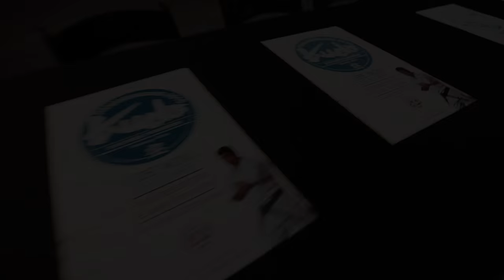Compilado Panamericano KUDO Chile - 2015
video de la experiencia vivida en el Primer panamericano de Kudo Realizado en Santiago de Chile el 2015.
Eternos agradecimientos a toda la delegacion japonesa por asistir y su amabilidad en todo momento, a nuestro Sensei Rafael Garay por permitirnos vivir estos magicos momentos y a todas las delegaciones presentes.

Osu!